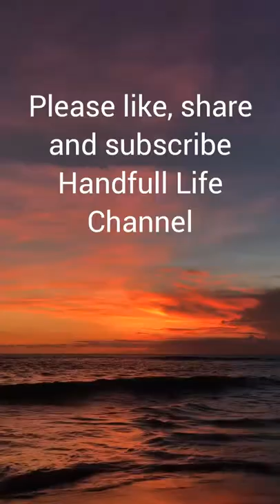Fountain Pool at Casa de Robles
You may see the fountain pool by watching this video.

pls dont skip ads for more video uploads and to help this channel.